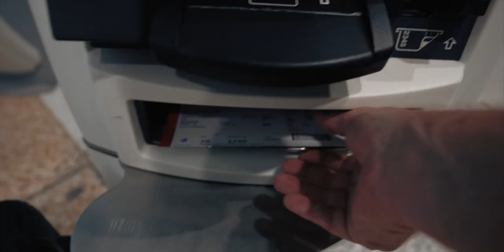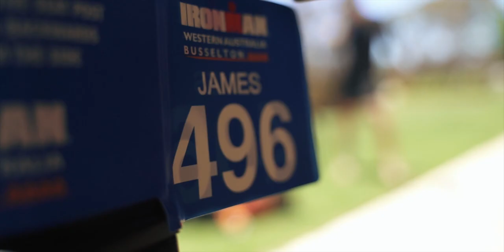James Newbury's secret tattoo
The day before CrossFit Athlete and 5th fittest man alive James Newbury takes on his first Ironman I sat down with him for a interview and revealed to me his hidden tattoo.